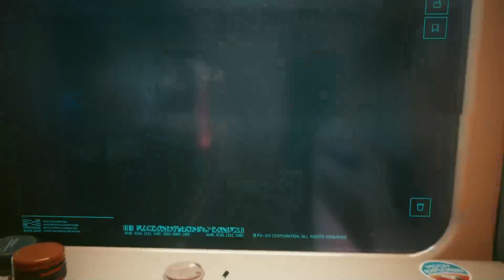Cyberpunk 2077 Ultimate Edition The Killing Moon Both Endings